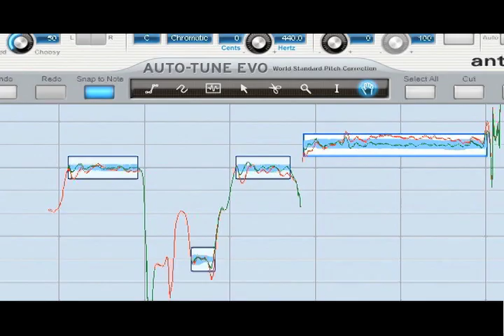Mia on Bermuda's BDA Rocks television series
BDA Rocks interviews Mia about performing during the 2010 International Rugby Classic.